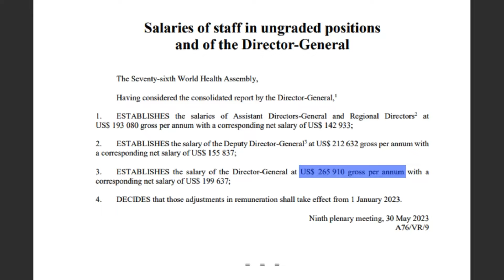YG Stopped a Zombie Outbreak using Singapore Military Tactics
In this video, YG tries stopping the Pangu Virus outbreak in San Francisco, Califonia via Cepheus Protocol, a real-time strategy (RTS) video game developed by Halcyon Winds. In the game, YG plays as the leader of the Center for Epidemic Research and Control (CERC), an organization with a massive arsenal and the resources of the US Government that is deployed to contain the Pangu Virus. This virus turns hosts into mindless and violent beasts that do not feel pain or have any fear of death.